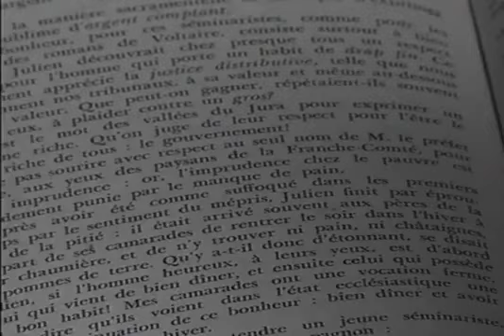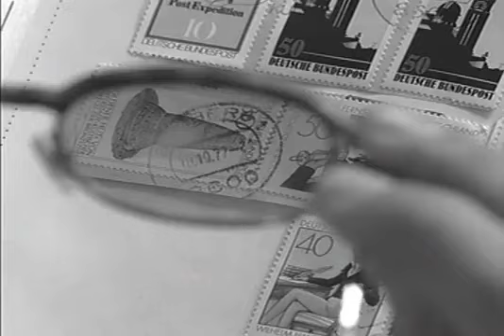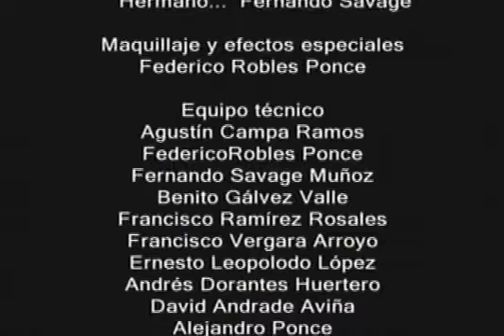Casa tomada | Julio Cortázar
Programa: Casa tomada. Julio Cortázar

Se muestra la historia de una casa espaciosa y antigua que en ella se guardaban los secretos de una familia, dos hermanos un hombre y una mujer decidieron habitar esa casa cuidandola y manteniéndola.

Los hermanos no necesitaban trabajar ya que les llegaba dinero de los campos, Irene solo se la pasaba en la casa tejiendo y su hermano la acompañaba.

Un día se escuchó un ruido extraño como un susurro de conversaciones o que  las sillas se movían, decidieron no hacer nada ni dirigirse a esa parte de la casa tomada.

Hicieron su vida con la parte de la casa restante haciendo pequeños cambios en su día a día.

Sin embargo, los hermanos se percataron que ya habían tomado casi toda la casa y decidieron huir de ese lugar, no pudieron tomar nada y su decisión final fue dejar todo atrás.

Video de apoyo clases de Español para maestros y alumnos de secundaria en la serie Literatura latinoamericana, realizado por la SCA con apoyo de la SEP, ILCE, UPN, DGTVE y BID en 2002.